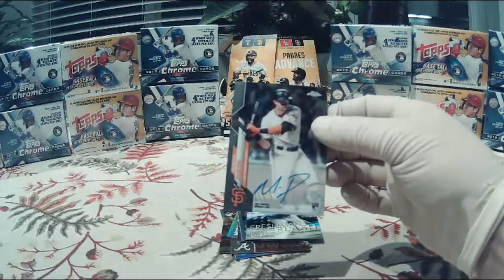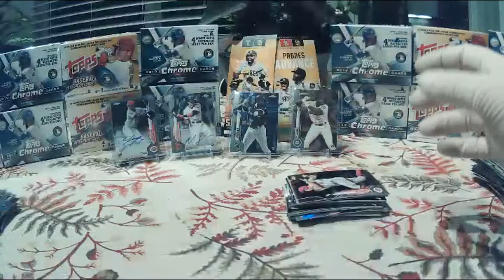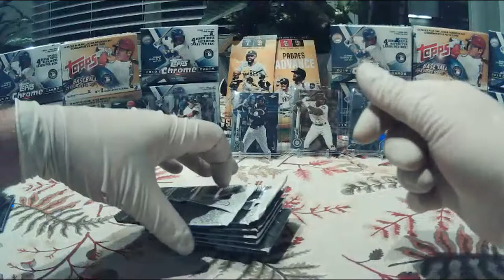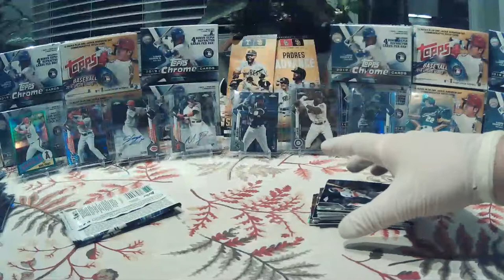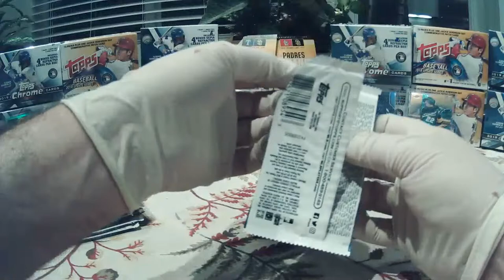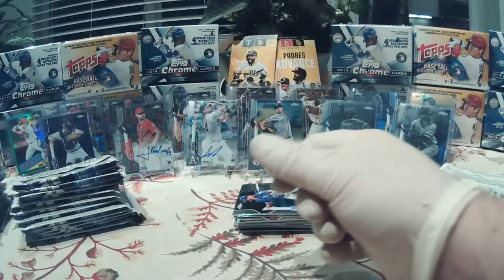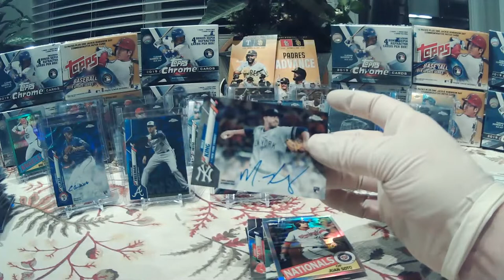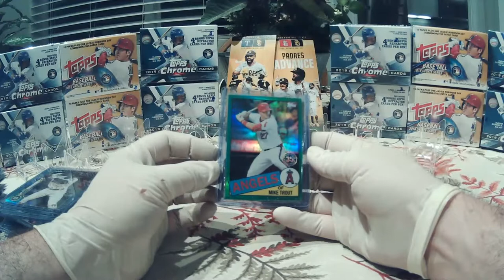2020 Topps Chrome HUGE break PART 2 4/24/21